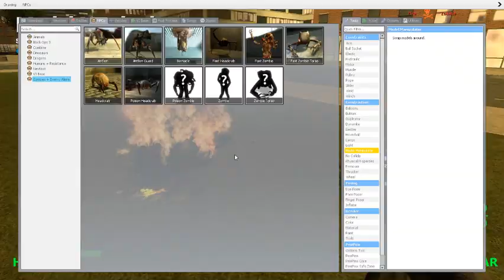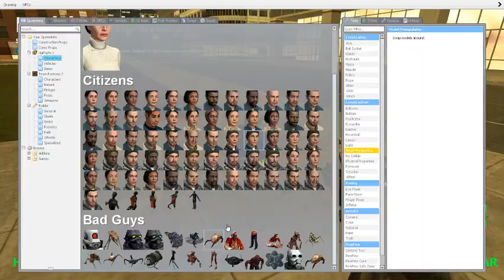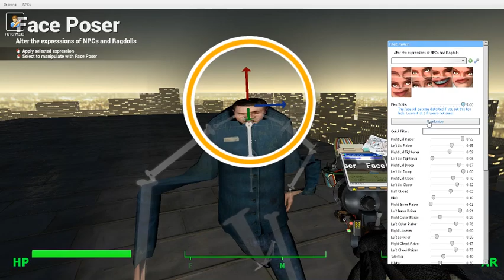Gmod Ep. 1 W/ Friends | Dupes N' Nukes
We just did something, i don't even know.